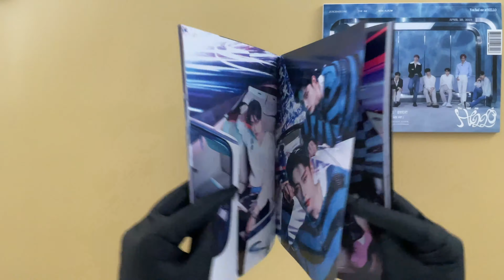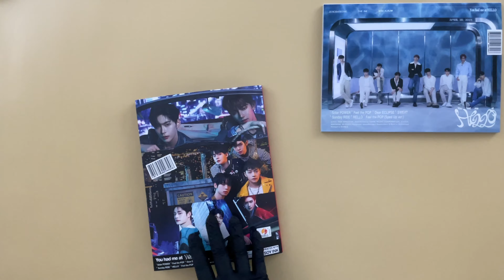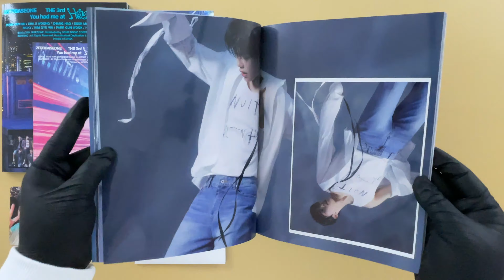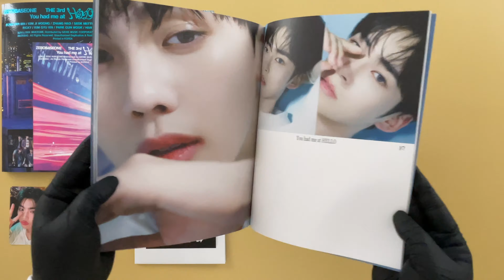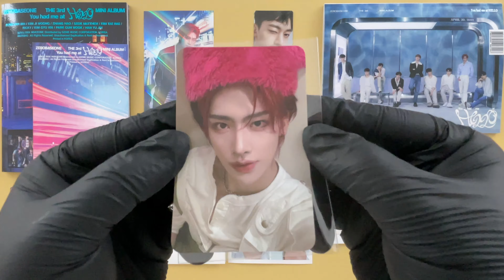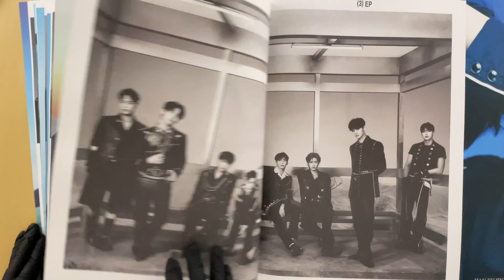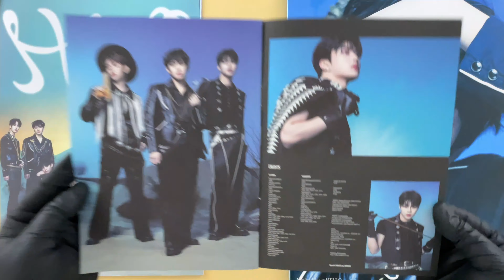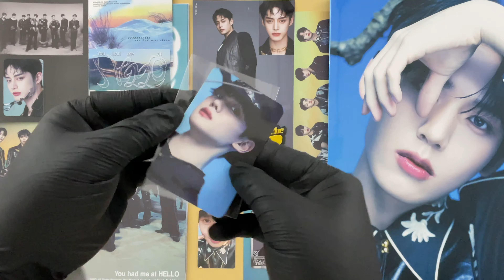ZEROBASEONE 'You had me at HELLO' Eclipse, Sunshower & Solar Versions Unboxing (14/05/2024)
This is the first unboxing video of ZEROBASEONE's 3rd mini album 'You had me at HELLO'.

Camera: iPhone 12 (May 14th, 2024)